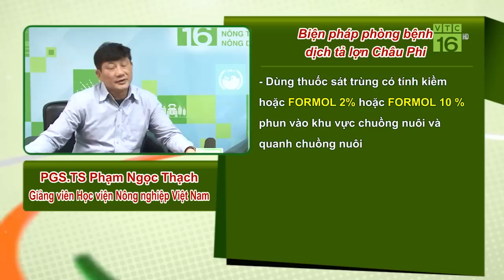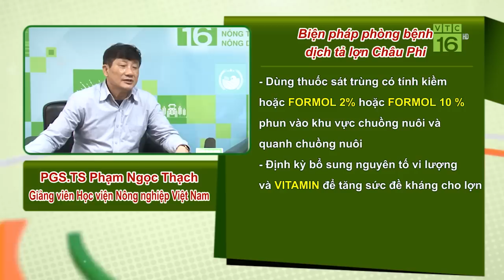Giải pháp phòng dịch tả lợn Châu Phi | VTC16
VTC16 | Dịch tả lợn Châu Phi là căn bệnh nguy hiểm, lây lan rất nhanh, hiện chưa có thuốc chữa, tỷ lệ chết là 100%. Để phòng tránh căn bệnh này, người chăn nuôi cần phải lưu ý gì?